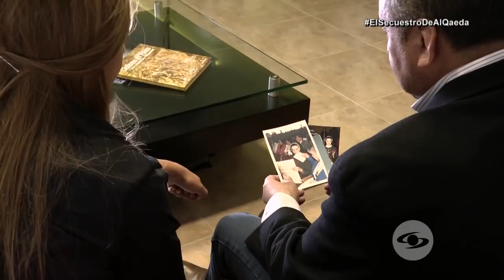Hermana Gloria Cecilia Narváez, la única colombiana secuestrada por Al Qaeda - Los Informantes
La religiosa estaba a la cabeza de una misión de las Hermanas Franciscanas de María Inmaculada en Malí, cuando el grupo terrorista irrumpió en su casa y se la llevó. Ya se cumplen más de tres años y la última prueba de supervivencia fue en 2018.